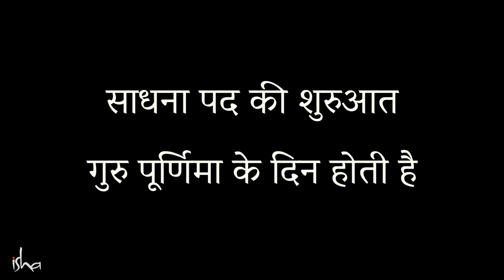साधनापद - जीवन को निखारने की यात्रा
आइये देखें कि साधनापद 2018 के साधकों के कुछ अनुभव और भाग लें उनकी रूपांतरण की इस यात्रा में...

साधनापद 2019 के बारे में अधिक जानकारी के लिए यहाँ जाएँ